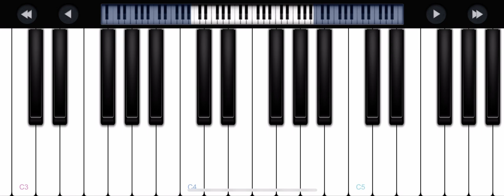How to play Skechers easy tutorial